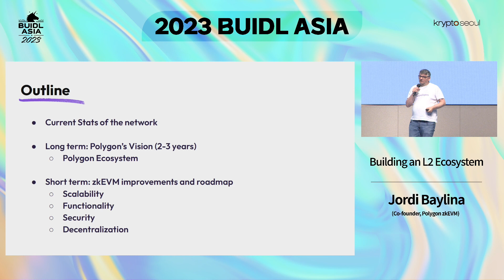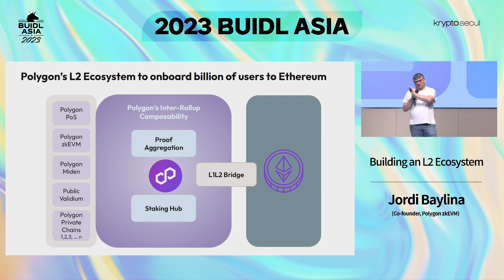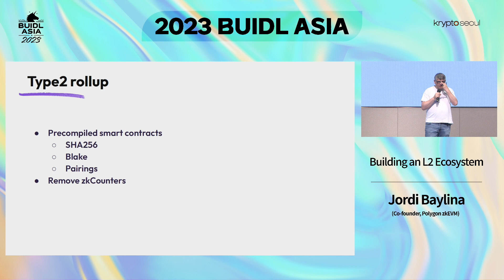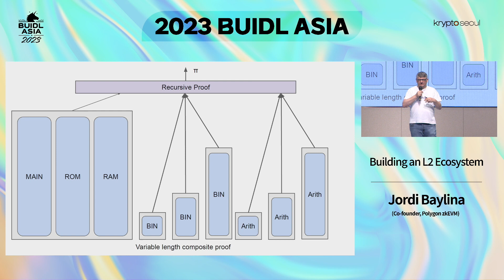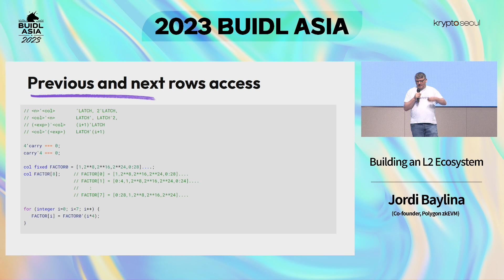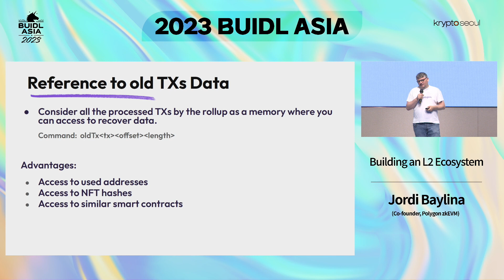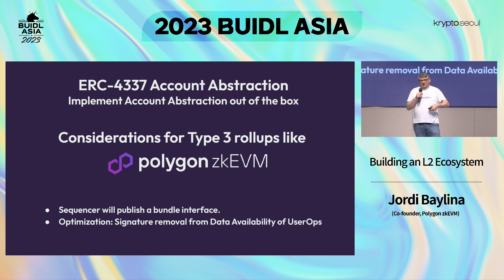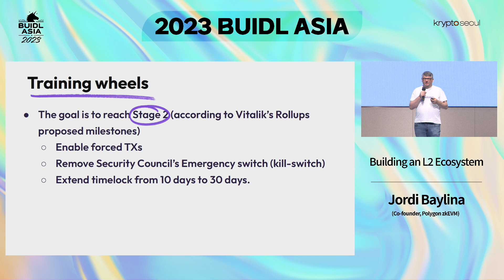[BUIDL Asia 2023] Building an L2 Ecosystem by Jordi Baylina, Co-founder, Polygon zkEVM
[BUIDL Asia 2023] Building an L2 Ecosystem

Speaker: Jordi Baylina, Co-founder, Polygon zkEVM

BUIDL Asia 2023 is a technical, community-focused conference hosted by KryptoSeoul, held in Seoul, Korea

Organized by KryptoSeoul